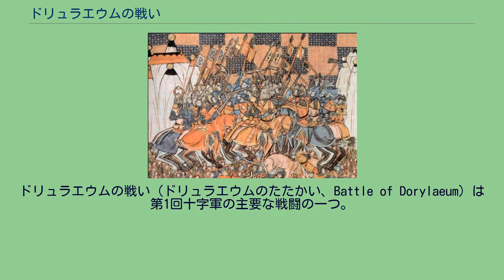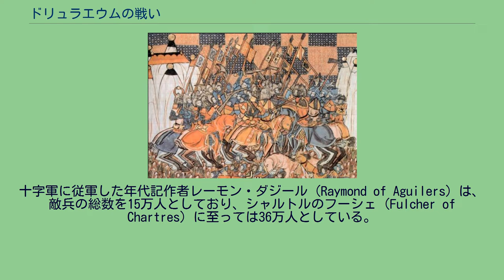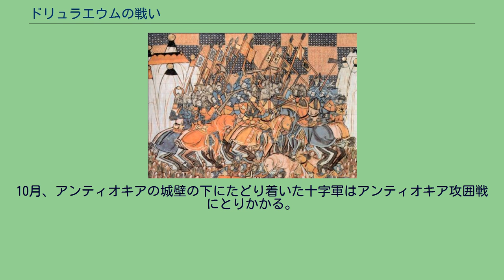ドリュラエウムの戦い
クルチ・アルスラーン1世
ドリュラエウムの戦い（ドリュラエウムのたたかい、Battle of Dorylaeum）は第1回十字軍の主要な戦闘の一つ。
1097年7月1日、アナトリア半島北西部のドリュラエウム（現在のエスキシェヒール近郊）で、行軍中の十字軍をルーム・セルジューク朝の騎兵が襲ったが、十字軍はこれを撃退することに成功した。
十字軍の最初の戦いであったニカイア攻囲戦は、包囲している軍のうちの東ローマ帝国軍と、包囲されているルーム・セルジューク朝の守備隊や市民が、十字軍に全く知らせないまま極秘のうちに降伏に合意するに至った。
ニカイアを陥落させて略奪し、資金や食料を補充しようとしていた十字軍はこれに怒り、以後東ローマ帝国への根強い不信感が残った。
6月26日にニカイアを発ちエルサレムへの行軍の途に出た十字軍は、補給の問題から二手に分かれることになった。
前衛となったのはタラント公ボエモンが率いる小さいほうの部隊で、ボエモンの甥のタンクレードのほか、ノルマンディー公ロベール、フランドル伯ロベール、東ローマ軍の将軍で道案内をつとめるタティキオスらが加わった。
その後に続く大きな本隊には、ゴドフロワ・ド・ブイヨン、ブローニュ伯ボードワン、トゥールーズ伯レーモン、ブロワ伯エティエンヌ、ユーグ・ド・ヴェルマンドワ（フランス王フィリップ1世の弟）らが加わった。
6月29日、彼らの元に、トルコ人の部隊がドリュラエウム付近で一行を待ち伏せているという情報が入った。
ボエモンはすでに敵の斥候が自分たちの周囲に出没していることに気づいていた。
待ち伏せる側は、ルーム・セルジューク朝のクルチ・アルスラーン1世のほか、同盟者であるカッパドキアのハサン、および最近まで敵であったガーズィー・イブン・ダニシュメンド率いるアナトリア東部のダニシュメンド朝による連合軍であった。
十字軍に従軍した年代記作者レーモン・ダジール（Raymond of Aguilers）は、敵兵の総数を15万人としており、シャルトルのフーシェ（Fulcher of Chartres）に至っては36万人としている。
現在の研究では、クルチ・アルスラーン1世らの軍勢の人数は騎兵を中心に25,000人から30,000人の間とみられ、さらに6,000人から8,000人ほどに過ぎないとする研究もある。
一方、ボエモンの率いる前衛部隊には大勢の非戦闘員のほか、歩兵を中心に10,000人ほどの兵士がいた。
当時の西洋の軍隊は、騎乗した騎士ひとりに数人の歩兵がつき従うという形であり、2,000人ほどの騎士に8,000人ほどの歩兵という構成であったと考えられる。
6月30日の夕刻、ニカイアから数日の行軍を続けてきたボエモンらの一行はテュムブレス川（Thymbres）の北岸の牧草地に宿営した。
近くにはドリュラエウムの町の廃墟（多くの学者はこれを、現在のエスキシェヒールと考えている）があった。
7月1日明け方、ボエモンの軍はドリュラエウムの外でクルチ・アルスラーン1世の軍に包囲された。
ゴドフロワとレイモンの軍はボエモンの前衛部隊から離れた場所にいた。
セルジューク軍は夜明けに攻撃を開始し宿営に向かって一斉に矢を放ち、このような奇襲を想像していなかったボエモン軍は驚いて大混乱に陥った。
騎士たちはすぐさま馬にまたがったが、散発的な反撃ではセルジューク軍を阻止することができなかった。
セルジューク騎兵は宿営の中に突入し、非戦闘員や歩兵を斬り始めた。
彼らは甲冑で身を守っておらず、騎兵から逃げ切ることもできず、パニックになってばらばらに逃げ惑ったため戦列を組むこともできなかった。
ボエモンは非戦闘員や歩兵を守るために騎士たちに馬から下りて防御陣を組むよう命じ、なんとか歩兵や非戦闘員を重武装の騎士たちの円陣に囲まれた宿営の中央へと誘導した。
騎士が盾を並べて円陣を組んだことで弱い兵士らは守られることになったが、一方でセルジューク軍騎兵が自由に戦場を走り回れることにもなった。
弓騎兵たちは、突入して矢を放ち、反撃される前に退くという通常の戦術で戦った。
重武装の騎士たちにはほとんど傷を与えることができなかったが、馬や歩兵には甚大な損害を与えた。
ボエモンらは十字軍の他の部隊を呼ぶために使いを出し、非戦闘員を守るために円陣を組んで救援が来るまで戦い続けたものの、じりじりと川岸へと押され始めた。
川岸の柔らかい沼地は馬が走れず、騎兵の突...